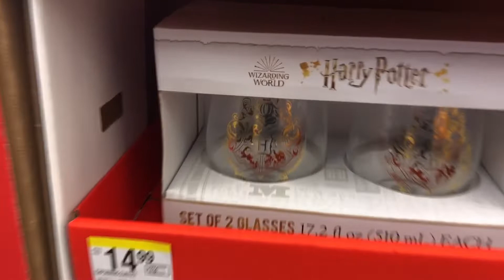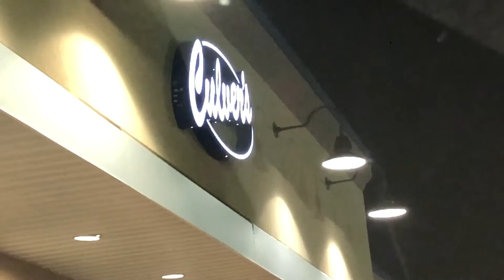1ST DAY OF VLOGMAS | KITTENS | NATIONAL ENGLISH HONORS SOCIETY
WELCOME TO VLOGMAS! I am going to try to vlog everyday until Christmas and hopefully I’ll have some interesting stuff to film for you guys. For the first day of vlogmas I have to take my son to get his 2nd Cvd vaccine, we take Savannah to an induction ceremony for the National English Honors Society at her school, this is her 2nd year, and also my kittens turned 7 weeks old! I hope you enjoy day one! ❤️😁💚